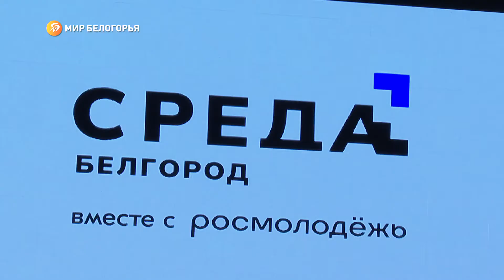Участники форума «СРЕДА» представили итоги своей работы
5 дней молодые архитекторы и урбанисты со всей России проектировали комфортную городскую среду

С результатами креативных ребят, которые могут сделать Белгород ещё лучше, ознакомилась Анастасия Мистюк. Подробности — в сюжете